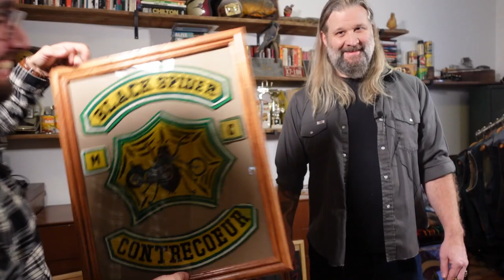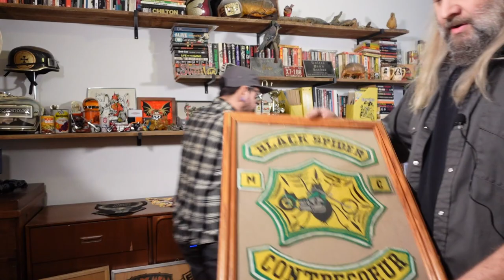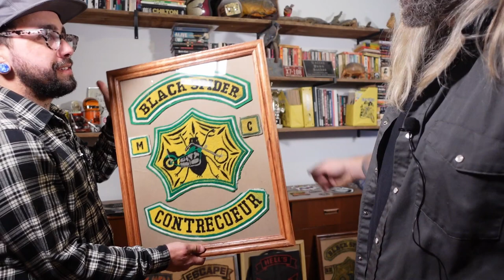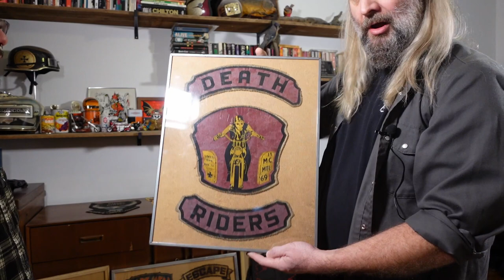Quebec MC patches and History - Part One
I am doing another interview/chat with Dan aka rebuiltone on instagram about some of his collection! This part we talk about some of the small patches he has and their history as well as some of the framed club rockers he has as well!